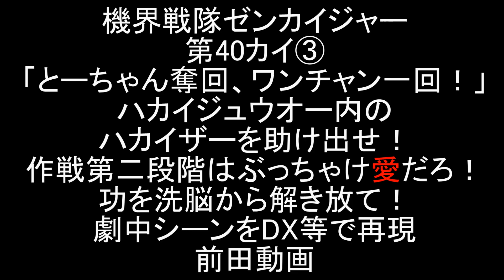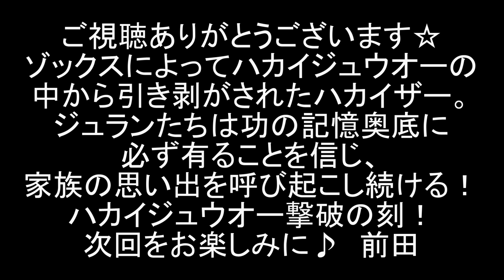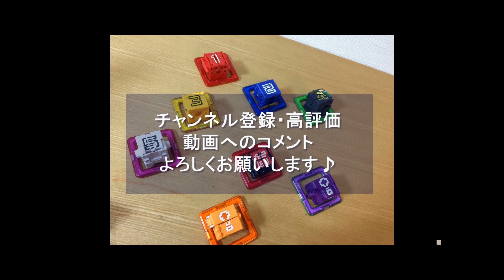機界戦隊ゼンカイジャー 第40カイ③ 最後に賭けるのはぶっちゃけ愛だろうが！劇中シーンをDX等で再現！前田動画 Kikai Sentai Zenkaiger ep40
機界戦隊ゼンカイジャーの第40話カイ！「とーちゃん奪回、ワンチャン一回！」劇中シーンをDXや勇動等で再現しました。
パート③。

ステイシーからもらったデータチップを解析したフリントは、ハカイジュウオーの頭部にハカイザーは埋め込まれていることを突き止める。
ゾックスはハカイジュウオーの内部へ潜入！
一方それを知ったゼンカイジャー達は、ハカイジュウオーの頭部を避けて攻撃開始！
そして作戦は第二段階へ！
ジュランたちは思い出の写真をハカイザーに見せ続け、功の中にある温かい家族の思い出を思い出させようとするが・・・

今回の敵・ハカイジュウオーをキングブラキオン（恐竜戦隊ジュウレンジャー）に、真ハカイザーを獣帝大獣神（恐竜戦隊ジュウレンジャー）にやってもらいました。

現在の配役
五色田ヤツデ：岬めぐみ（超獣戦隊ライブマン）
五色田功：SHF浜田雅功
五色田美都子：平沢唯（けいおん！）
ボッコワウス：DXトウサイジュウオー（動物戦隊ジュウオウジャー）
イジルデ：ギガライノス（星獣戦隊ギンガマン）
バラシタラ：轟雷神（忍風戦隊ハリケンジャー）
ゲゲ：DXガオコンドル（百獣戦隊ガオレンジャー）
クダイテスト：DX超合金サンバルカンロボ（太陽戦隊サンバルカン）
ステイシーザー：アキバレッド（非公認戦隊アキバレンジャー）
バトルシーザーロボ2世：DXタイムシャドウ（未来戦隊タイムレンジャー）
バトルシーザーロボ3世：DXデカウィングロボ（特捜戦隊デカレンジャー）

2020年1月9日に視聴者様を対象に年齢層のアンケートを実施して、下記の結果を得ました。
30歳以上(30 years or older) 58%
20歳以上(20 years or older) 12%
15-19歳(15 to 19 years) 12%
13-14歳(13 or 14) 8%
12歳未満(Under 12) 10%